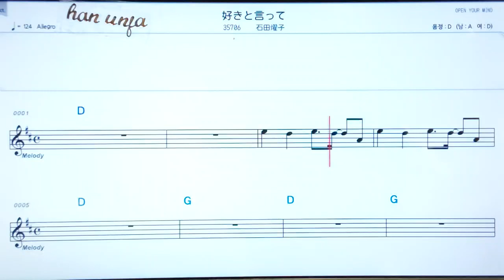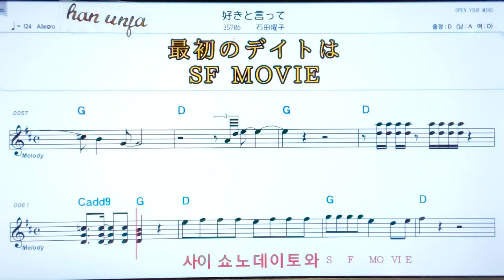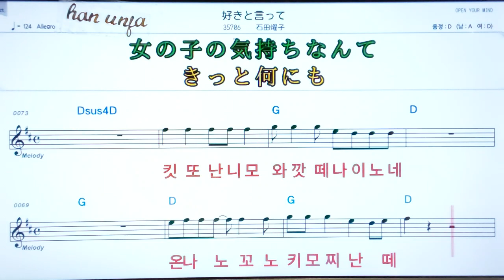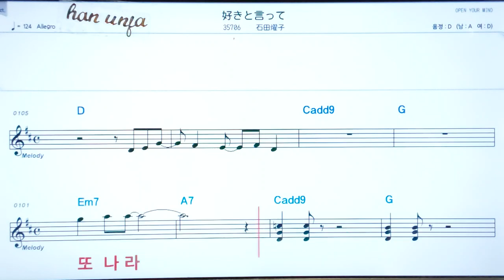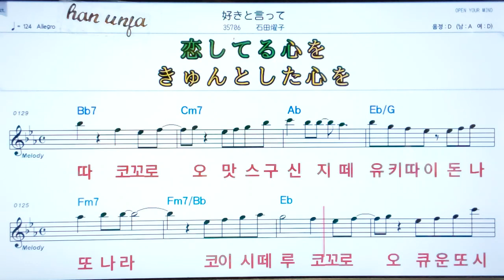💖스키또잇떼/이시다요오코 ✌ 日本語の,한,일 동시발음*악보, 코드, ,,Karaoke*카라오케 반주